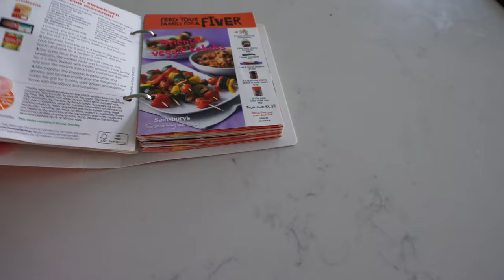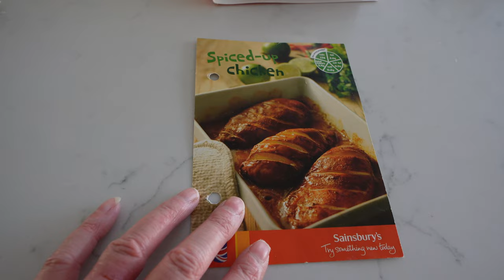"Day In A Life Of An English Housewife 🏡 | A Busy Day Cleaning ✨| Cooking Adventures 🥘"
In this vlog, I invite you to join me for a peek into my bustling day of household chores and delightful moments! Today's agenda revolves around cleaning, featuring some satisfying hoovering, a hearty cooking session for dinner, a refreshing change of bedding, and tackling the laundry with washing and ironing. Amidst the chores, my beloved dog Sky adds an extra touch of joy with adorable and amusing antics that you simply can't miss! 🤣😊 It's a day packed with productivity and a dash of Sky's endearing antics—a perfect balance of chores and laughter!

The next vlog is coming soon🏡☕☺️❤️.

I everyone am so sorry very you guys about my voice at the start of this vlog, My microphone wasn't working right, I'll make sure it will be right in the next vlog.

A Link Of A Similar  Personalised Pillowcases a set of two for £25.

My video is about, Home Vlogs, My Pets, P&O Cruises, Shopping and produced reviews.

Here's a video link I have chosen for you to enjoy!
A Day In the life English Housewife 🏠 | My Morning Routine & Makeup faves💄, Shopping 🛍️